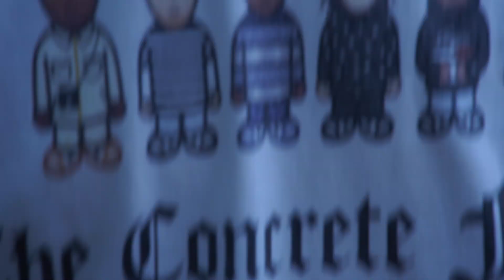SANOUSSI DIARRA - SANSCOOT - SIGNATURE BAR PROMO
Filmed during a week in Barcelona.
Filmed & edited by Rudy Garcia.